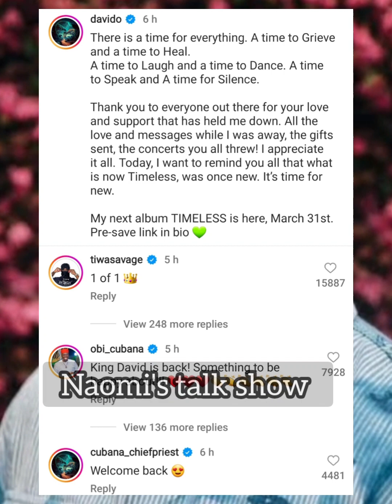THE RETURN OF KING DAVIDO 🤴 💃💃Davido finally Brêâks silence 🔕 and said there's time for everything.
2021 latest full movies, nigerian movies 2021, african glitz tv, may edochie divroce, who is may edochie, 2022